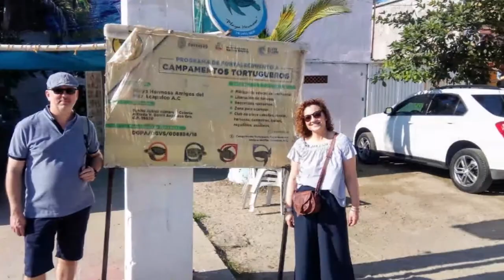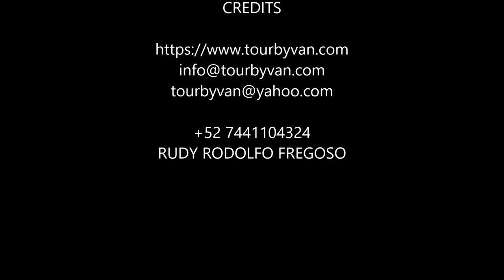12-02-2020 -- ACAPULCO City Tour by Mario & Poncho